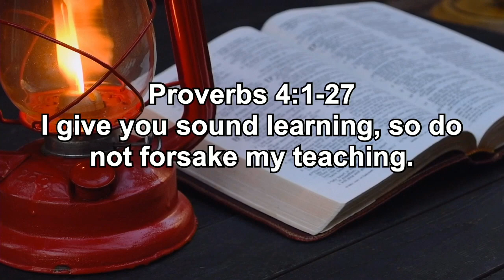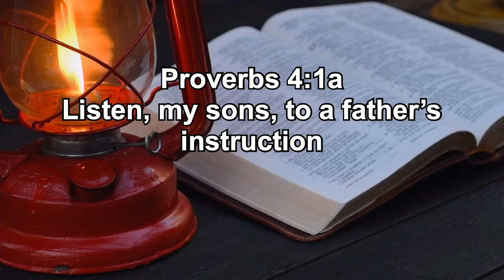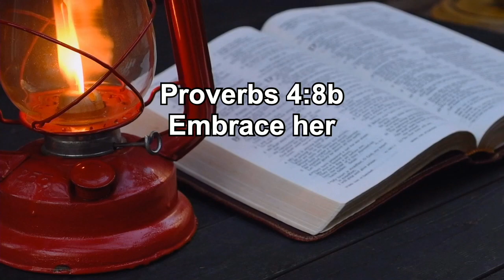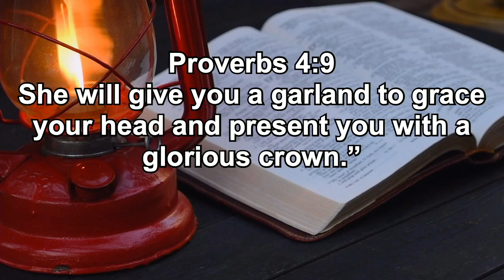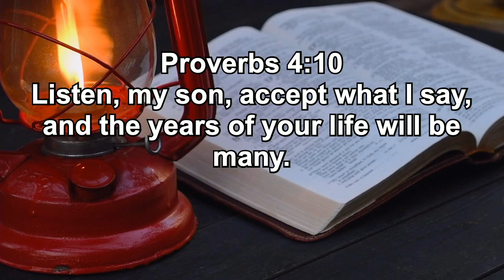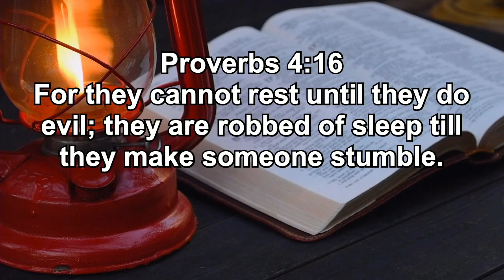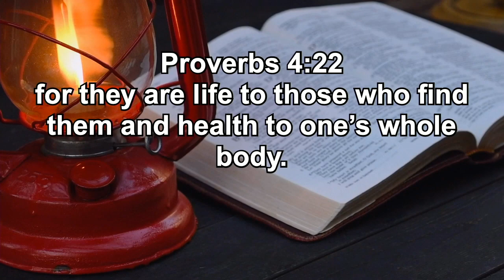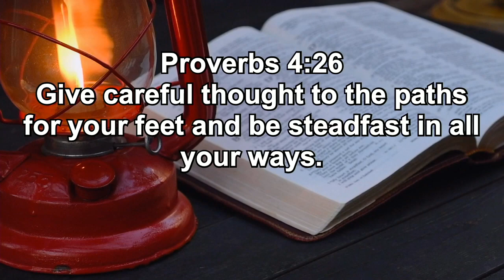Wisdom in the Heart